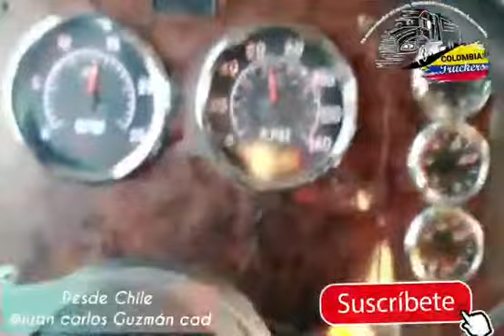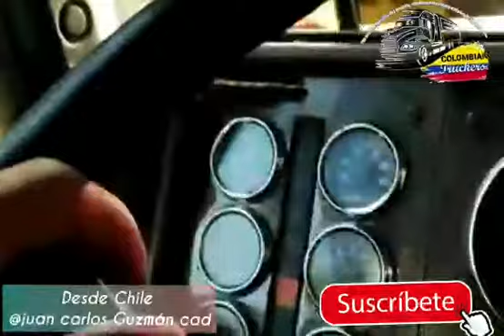Desde Chile Juan Carlos Guzman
Video de Colombian Truckers